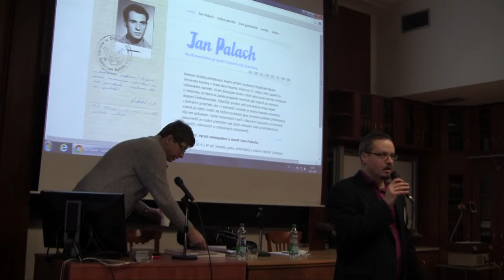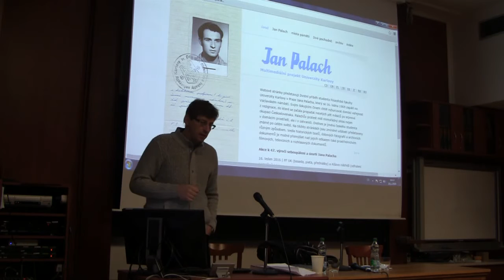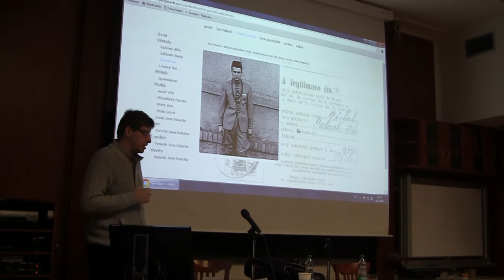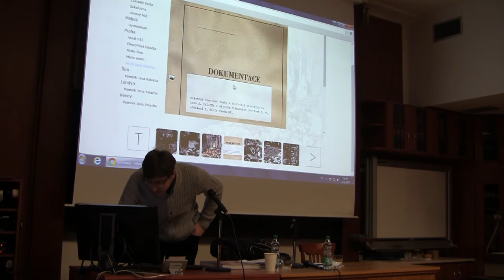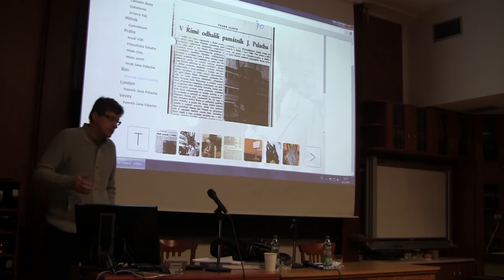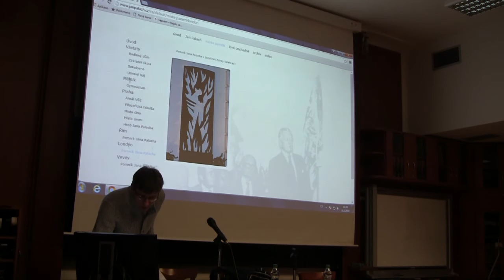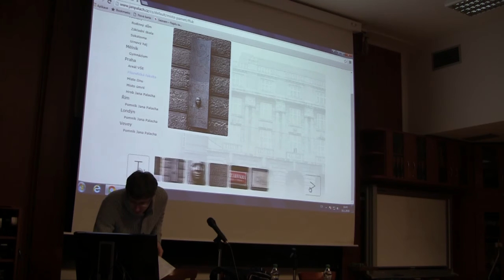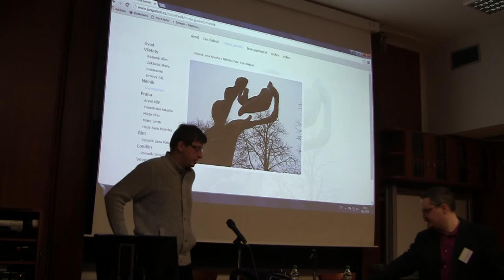Palachovská pamětní místa a památky (PhDr. Petr Blažek, Ph.D.)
Příspěvek dr. Petra Blažka byl součástí přednáškového cyklu Jan Palach v umění a vzpomínkách (16. leden 2016, FF UK). Tématem přednášky byla památná místa spojená se životem a činem Jana Palacha a proměny paměťové kultury.
PhDr. Petr Blažek, Ph.D., působí v Ústavu pro studium totalitních režimů.